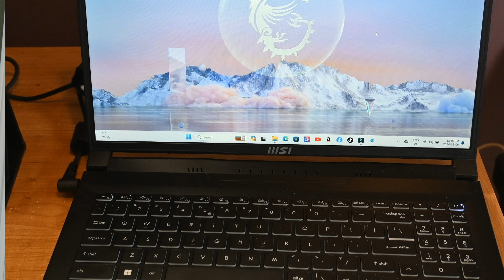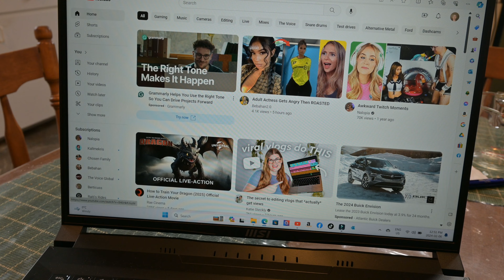MSI 16 laptop after 2 months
hey everyone this is a two month look at my MSI creators laptop and what its like to own this beast of a laptop.